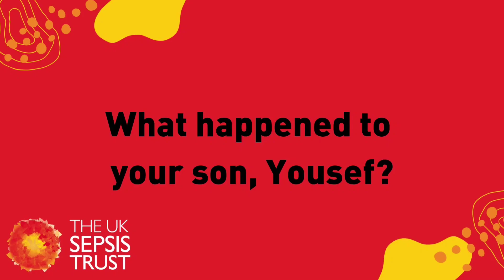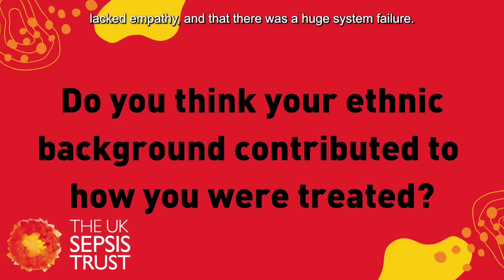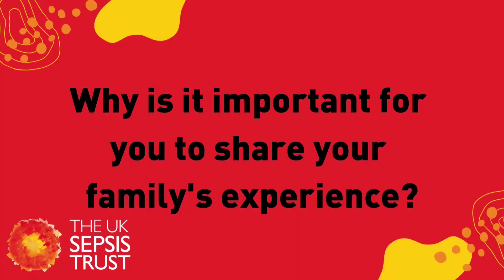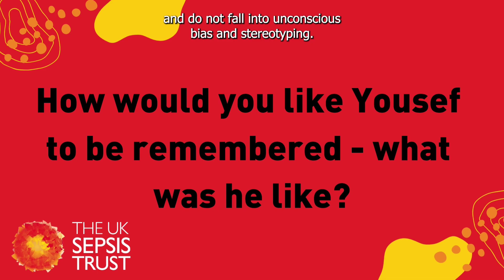Sepsis Voices: Yousef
Mohammed Elsiddig and Duaa Siyed Ahmed’s son Yousef tragically died of sepsis on 5th February 2023, just after his first birthday. Mohammed is a registrar in adult cardiology, and Duaa is also a qualified doctor, although she’s not currently practicing in the UK. During their son’s illness, the couple were repeatedly dismissed by healthcare professionals despite their respective qualifications, and tragically their family ended up paying the ultimate price.

They are bravely sharing Yousef’s story to help raise awareness of sepsis, while also hoping to reduce the impact of cognitive bias in the NHS.